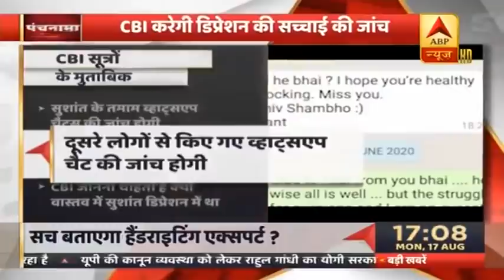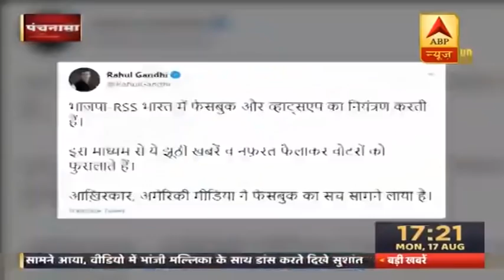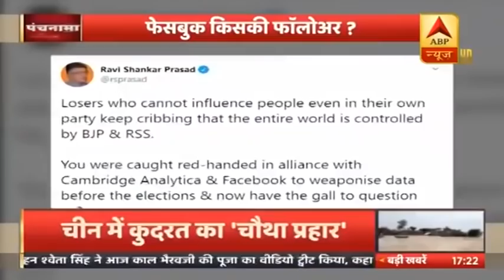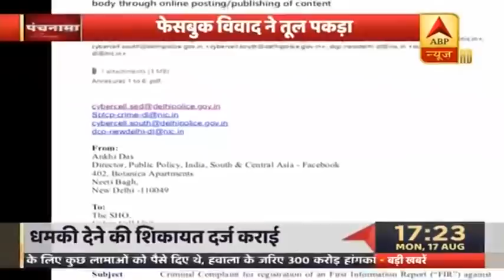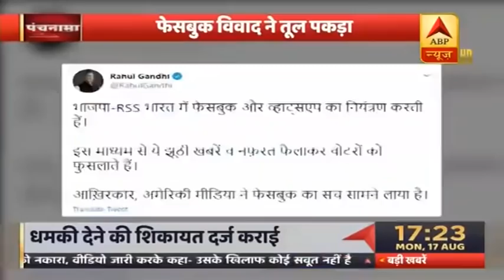Turkey के राष्ट्रपति की पत्नी से मिलने पर क्यों ट्रोल हो रहे हैं Aamir Khan? | पंचनामा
आमिर खान कुछ दिनों पहले एक फिल्म की शूटिंग के सिलसिले में तुर्की गए थे जहां उन्होंने तुर्की के राष्ट्रपति एर्दोगान की बीवी और फर्स्ट लेडी एमीन गुलबरान से मिले थे. तुर्की ने कश्मीर से अनुच्छेद 370 हटाने के भारतीय संसद के फैसले का विरोध किया था और कई मामलों में तो पाकिस्तान की तरफदारी भी की थी. इसीलिए आमिर खान को भारतीय सोशल मीडिया यूजर ट्रोल कर रहे हैं.